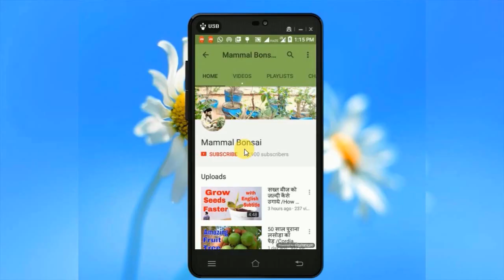ऐसे बनाया मैंने पोलीहाउस /How to Make Poly House /Green House/polyhouse farming/Mammal Bonsai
In this Video i will show you how to make poly house.